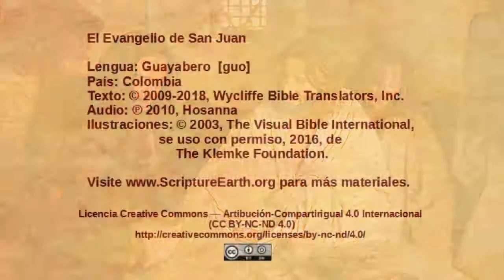Guayabero - John 20:19-31 - Jesus appears to the disciples [guo]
Scripture Videos from the Gospel of John in Guayabero of Colombia. [guo]